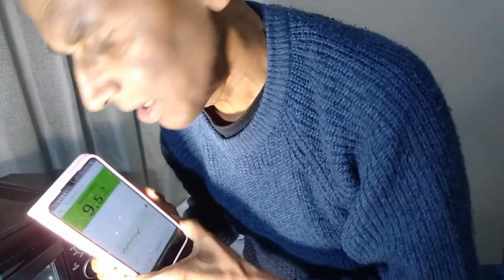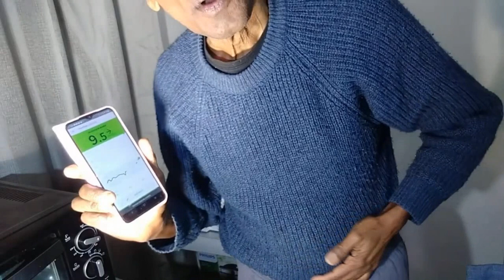Hypo? ඊයේ රාත්‍රියේ රුධිරයේ සීනි මට්ටම ඉතා අඩුවීම. රුධිර සීනි 70ට. අඩු වන විට සාමාන්‍යයෙන් Hypo.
හයිපෝ යනු කුමක්ද සහ කුමක් කළ යුතුද?
What is hypo, why you need to take action and what you can do to avoid and more.
හයිපො සඳහා සම්පූර්ණ නම හයිපොග්ලිසිමියා වේ.
එය ඔබගේ රුධිර ග්ලූකෝස් මට්ටම (රුධිරයේ සීනි ලෙසද හැඳින්වේ) ඉතා අඩු වන විට, සාමාන්‍යයෙන් 4mmol/l (=72mg/dL) ට වඩා අඩු , හයිපො සිදු විය හැක